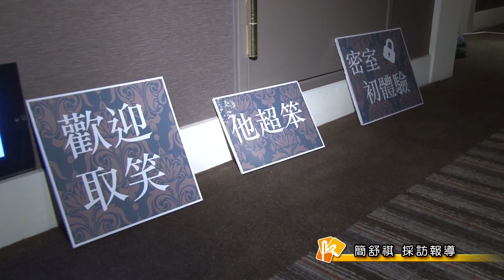飯店聯手實境解謎 打造整層樓遊戲空間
暑假到了，就是要玩！新竹市有間五星飯店業者與實境解謎廠商跨界合作，將飯店15樓，整層打造成實境解謎場地，要讓入住旅客不用出門，在飯店內就能吹冷氣，身歷其境感受解謎的樂趣！